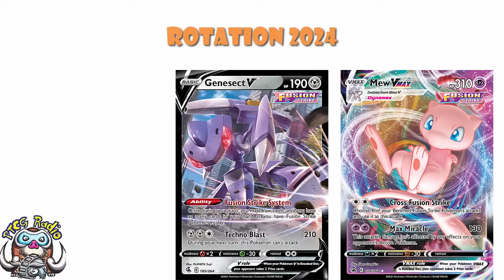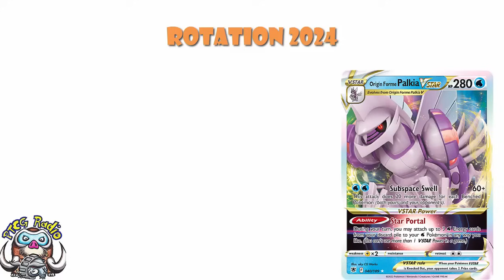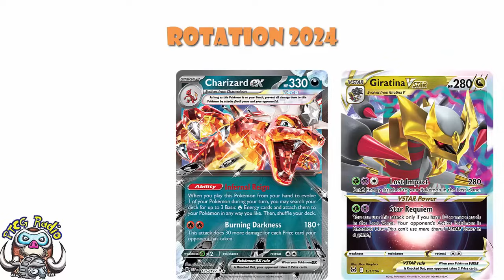Pokemon TCG Rotation Officially Announced! (HUGE Pokémon TCG News)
We have news about the rotation and this is extremely important! Come see!